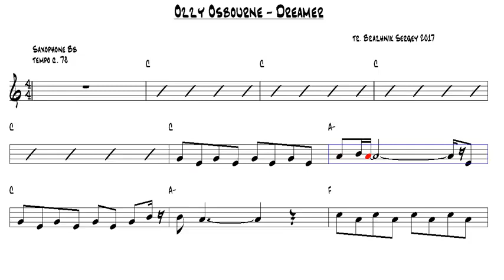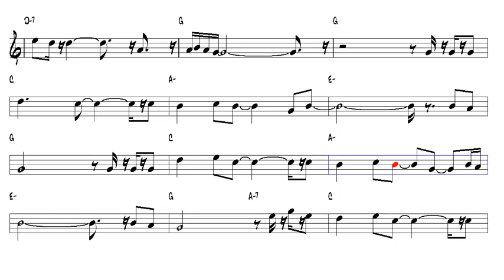Ozzy Osbourne - Dreamer - Tenor Sax (with Tomplay)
For further explanation, read the Community Post.
Thank you and God bless you!

The videos with sheet music make it easy for anyone who wants to learn to play the Saxophone.
Learn to play the Saxophone by yourself, don't be afraid to make a mistake, let your intuition take you and get to work!!!

Backing Track, Playback made for saxophone study.
Easy-to-read music video ideal for beginners and more advanced.

In this series of videos there will be one you will like and when you find it please share!!

Play along with an orchestra! Tomplay app offers thousands of classical, pop and jazz sheet music with backing tracks. Learn and play your favorite works accompanied by high-quality recordings made by professional musicians.